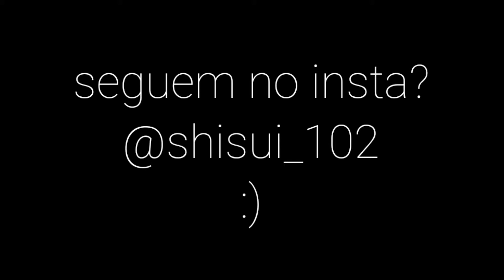SE FREIAR AI EU VOU BUSCAR DENTRO DE CASA EM ×᷼×⚡